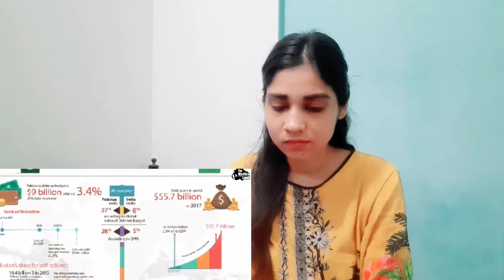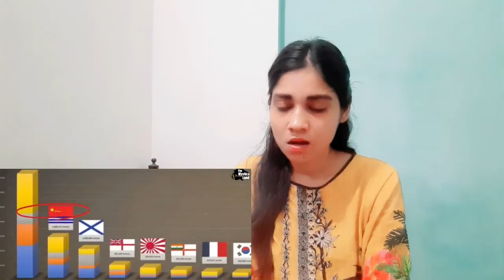Indian Navy इतनी खतरनाक है कोई नहीं जानता था _ Powers Of Indian naval force Explained |saima pirzada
𝐂𝐡𝐚𝐧𝐧𝐞𝐥 𝐧𝐚𝐦𝐞:
𝐕𝐢𝐝𝐞𝐨 𝐓𝐢𝐭𝐥𝐞: Indian Navy इतनी खतरनाक है कोई नहीं जानता था _ Powers Of Indian naval force Explained